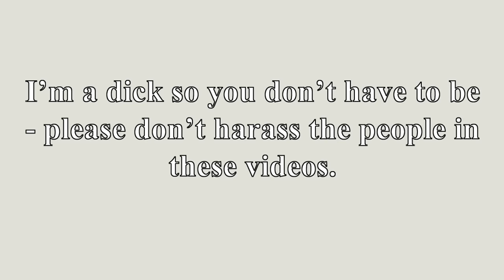Mayim Bialik on Women, Not Girls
Mayim Bialik goes on and on and on about how words are a lot more powerful than they actually are – women, not girls.

Theme

Links